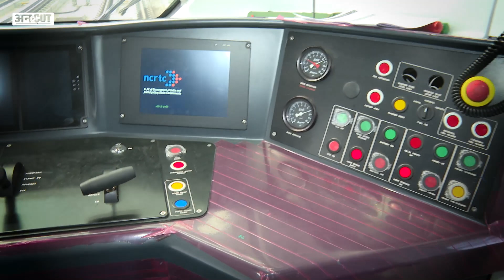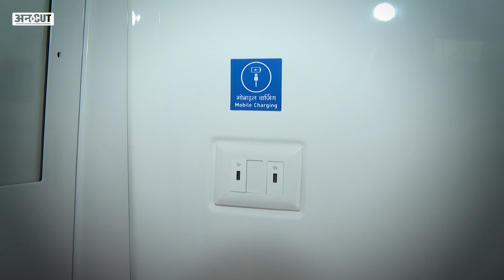Inside India First RRTS Train : बाकी Train से कितनी अलग है Rapid Rail, जानिए क्या है खूबी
Rapid Rail: इसी साल जून से पहले शुरू हो रही है देश की पहली रैपिड रेल. देश की रैपिड रेल दिल्ली के सराय काले खां से शुरू हो कर मेरठ तक चलेगी. फ़िलहाल ग़ाज़ियाबाद के साहिबाबाद से गाजियाबाद के ही दुहाई तक 17 किलोमीटर के एक प्रियौरिटी सेक्शन पर ट्रायल रन चल रहा है. इसी साल जून से इस सेक्शन पर रैपिड रेल चलने लगेगी और जून 2025 से सराय काले खां से मेरठ तक के 82 किलोमीटर के फ़ुल रूट पर रैपिड रेल चलने लगेगी. 25 स्टेशन वाले इस सफ़र में कुल 45 मिनट लगेंगे.

00:00 Introduction
01:00 chapter 2
02:00 chapter 3